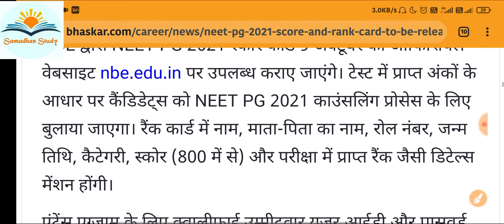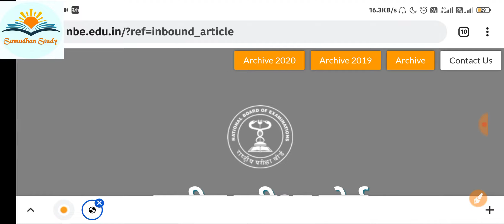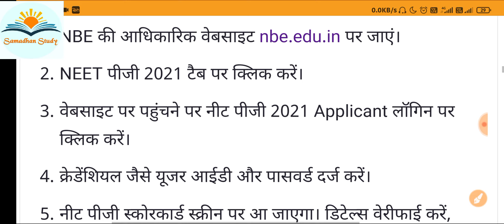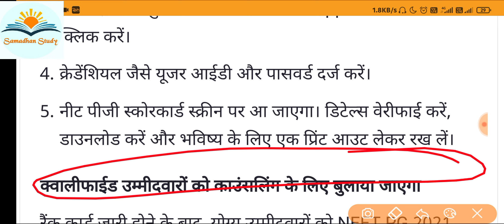NEET Exam update 2021_22 || स्कोर कार्ड डेट जारी || NEET Student Good News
नीट रिजल्ट 2021 पीडीएफ (NEET Result 2021 PDF) में व्यक्तिगत विवरण, विषयवार नीट पर्सेंटाइल , कुल अंक, अखिल भारतीय रैंक (AIR), श्रेणी रैंक, 15% अखिल भारतीय कोटा (AIQ) रैंक, और उम्मीदवारों के अन्य विवरण दिए हुए होंगे। एनटीए , नीट 2021 रिजल्ट में सामान्य / एससी / एसटी / ओबीसी उम्मीदवारों के लिए क्वालिफाइंग नीट कटऑफ 2021 स्कोर भी जारी करेगी। परिणाम के साथ, एनटीए फाइनल नीट आंसर की 2021 भी जारी करेगी। यूजी मेडिकल प्रवेश परीक्षा में सफलता प्राप्त करने वाले उम्मीदवार NEET 2021 काउंसलिंग सेशन में भाग लेने के लिए पात्र होंगे। पिछले सत्र में 7,71,500 अभ्यर्थियों ने नीट परीक्षा उत्तीर्ण की थी, जबकि 13,66,945 उपस्थित हुए थे।